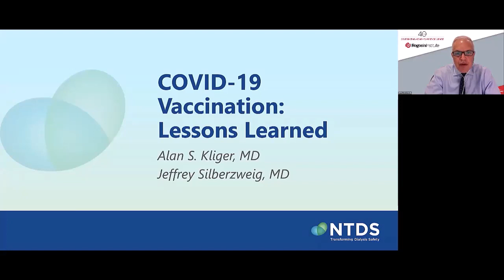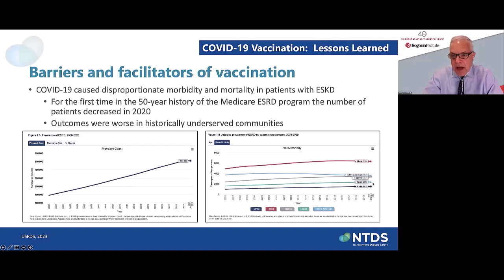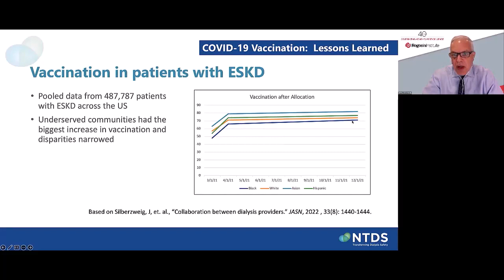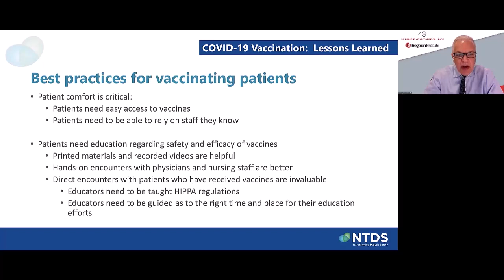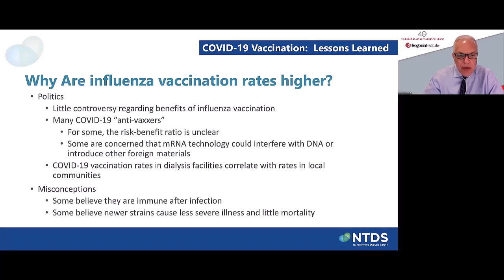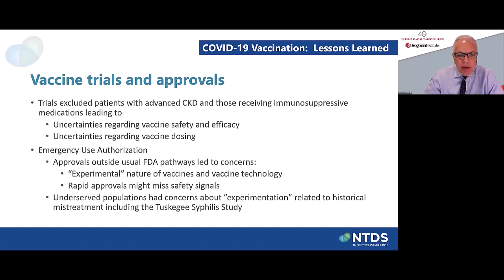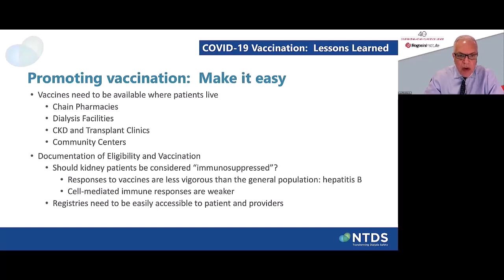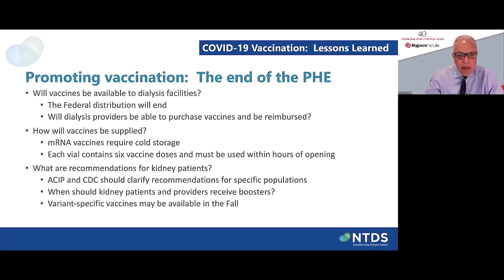Targeting Zero Infections micro-webinar series, section 1: COVID-19 Vaccination: Lessons Learned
A Micro-Webinar Series for Clinicians: Section 1

Dr. Jeffrey Silberzweig shares key points, including barriers and facilitators to vaccination, vaccination distribution, vaccination in patients with ESKD, ongoing challenges, and best practices for vaccinating patients.